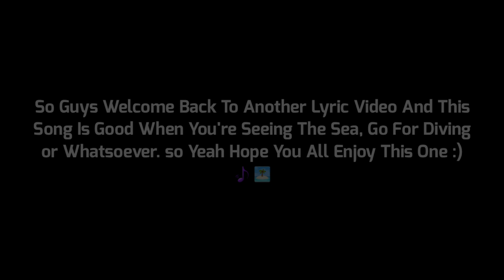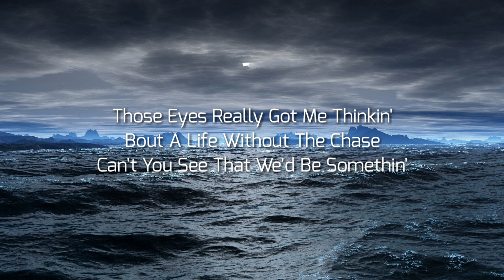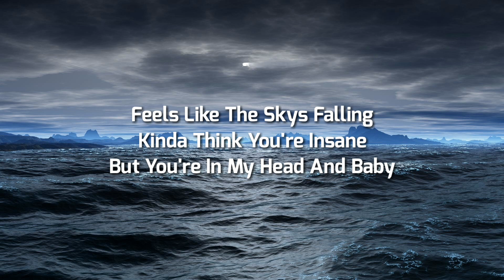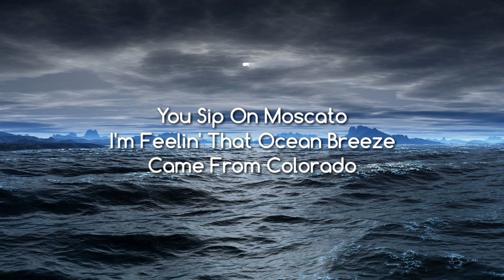Dylan Matthew - Ocean [Lyric Video]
So Guys Welcome Back To Another Lyric Video. And This Song Is Good When Feel Like You Want To Go To The Sea, Or Diving Whatsoever. So Yeah Hope You All Enjoy This One :)

Song Details ⬇️

Artist: Dylan Matthew
Song: Ocean
Genre: Pop

Credits To Stem DisinterMedia Inc